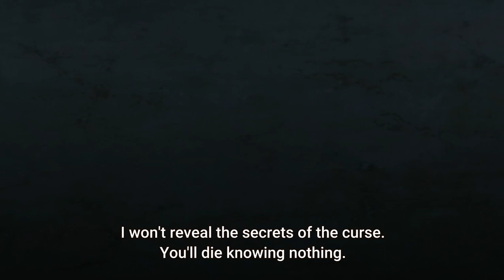Higurashi Gou | Ooishi Vs Rika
From episode 14, Nekodamashi part 1